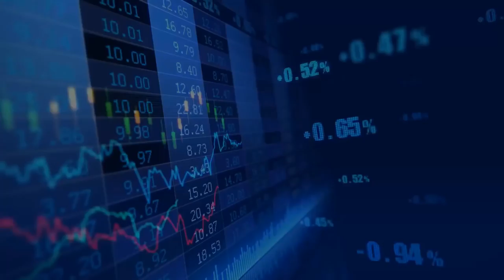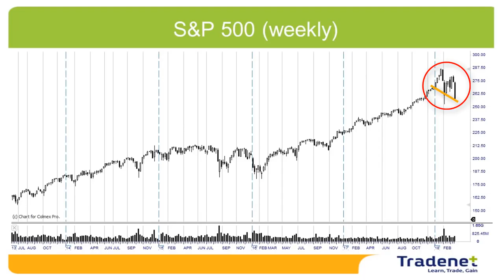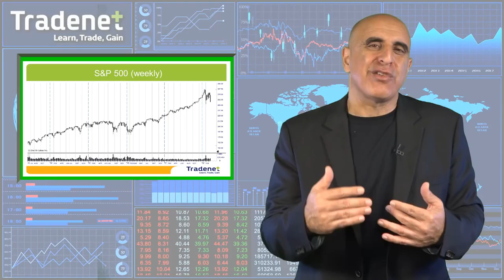Swing Trading Weekly Review - March 25th.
The S&P 500 crashed last week by 5.9% and 2018 is back to red territory, down by 3.3%.
Compared with February's declines, which were no more than a technical profit taking pullback, this time, Trump provided the economic excuse by raising import taxes, and the Chinese response on Wednesday, added fuel to the fire.
At this point, we need to stop and think what the average investor would do to protect his capital? Buying the lows? selling? I would sell! Conclusion: I expect further declines.